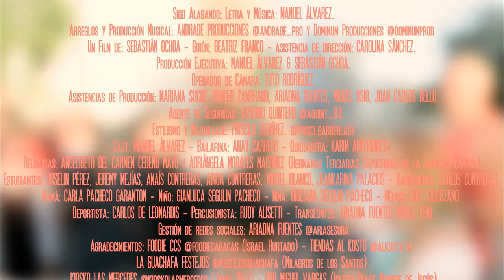Manuel Álvarez - SIGO ALABANDO - Música Católica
"Por lo cual Dios le exaltó y le otorgó el Nombre, que está sobre todo nombre. para que al nombre de Jesús toda rodilla se doble en los cielos, en la tierra y en los abismos"

LETRA Y ACORDES:

INTRO
Bb  Dm  Gm  Eb  F

VERSO 1
Bb                                                               Dm
Hoy tengo tantos motivos para agradecer
                                                                 Gm
Cuando Él llegó a mi vida, yo volví a nacer

Y hoy no hago otra cosa que no sea
           Eb                 F
Darle Gracias por amarme

Hoy yo quiero vivir a imitación de aquel
Que dio la vida en la cruz, yo quiero serle fiel
Quiero servirle y cantarle, quiero ser
Una ofrenda agradable

CORO 1
             Bb
Por eso yo Sigo Alabando
    Dm
Y yo Sigo Adorando
        Cm
A Jesús Rey de la Gloria
              Eb               F
Yo le entrego hoy mi corazón

Yo le canto hoy esta canción

VERSO 2
Bb                                                               Dm
El me sanó, me restauró, me llenó de paz
                                                  Gm
Con su sacrificio, Él me dio libertad

Y ahora quiero compartir con todo el mundo
         Eb                 F
Estas ganas de amar
Bb                                                                      Dm
Llevar su ejemplo, su palabra y toda su verdad
                                                                       Gm
Servir a muchos, que mi vida sea entrega total

Ser su amigo su discípulo y ser
                Ab      Eb      F
Un instrumento de su paz

INTERLUDIO:
Gm  Dm  C7  F  (Bis)

PUENTE:
Gm
Nombre
                    Dm
Sobre todo Nombre
                     Cm
Para que al Nombre, de Jesús
F
Toda rodilla se doble   (Bis)

OUTRO

Bb     Dm         Gm
                 Haa haaaa

              Eb    F          Bb
Yo le entrego mi corazón

SIGO ALABANDO - CRÉDITOS

Producción Ejecutiva (Tema Musical): Manuel Álvarez - Dominum Producciones C.A.
Producción Musical y Arreglos: Roberto R. Andrade (Andrade Producciones C.A.) y Manuel Álvarez (Dominum Producciones C.A.)
Programaciones: Roberto R. Andrade
Bajo: Miguel Ángel Paz
Guitarras Eléctricas y Electroacústicas: Miguel Ángel Paz
Coros: Manuel Álvarez y Roberto R. Andrade
Ingeniero de grabación de Voz Lead: Heyzer Cabrera – A Tempo Record`s (CCS-Vzla)
Mezcla y Master: Andrade Producciones

Producción Audiovisual: Sebs Film C.A.
Producción Ejecutiva (Video): Manuel Álvarez y Sebastián Ochoa
Dirección: Sebastián Ochoa (Sebs Film C.A.)
Guión: Beatríz Franco
Asistencia de Dirección: Carolina Sánchez
Operador de Cámara: Tuto Rodríguez
Asistencia de Producción: Mariana Sucre, Hender Zambrano, Ariadna Fuentes y Miguel Osio
Gestión de Redes: Ariadna Fuentes, Miguel Osio y José Barreto.